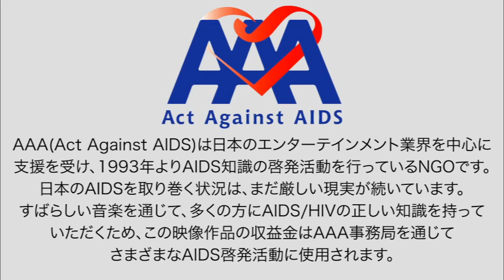桑田佳祐 - 昭和八十八年度！ 第二回ひとり紅白歌合戦（トレーラー）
桑田佳祐
LIVE Blu-ray & DVD「昭和八十八年度！ 第二回ひとり紅白歌合戦」

桑田佳祐 「昭和八十八年度！ 第二回ひとり紅白歌合戦」3月12日緊急発売大決定!!
2013年11月30日，12月1日、3日、4日の4日間に渡り、パシフィコ横浜 国立大ホールで開催された桑田佳祐によるAct Against AIDSコンサート「昭和八十八年度！ 第二回ひとり紅白歌合戦」のBlu-ray・DVDが3月12日に緊急発売されることが決定しました！

桑田佳祐「昭和八十八年度！ 第二回ひとり紅白歌合戦」
3月12日(水) 発売

Blu-ray（1枚）￥7,000＋税　VIXL-600
DVD（2枚組）　￥7,000＋税　VIBL-1200～1201

◎　全55曲完全収録
◎　全編完全オリジナル編集
◎　全曲歌詞字幕ON/OFF機能付き
◎　ミニポスター封入
◎　Blu-ray高音質(96kHz24bit)収録

【初回プレス仕様】※Blu-ray、DVD共通
★　シルバースリーブケース付き
★　未公開ライブ写真による、ダブルジャケット仕様

＊この作品の収益金の一部は、AAA事務局を通じてさまざまなエイズ啓発活動に使用されます。

【収録曲】
01     東京ラプソディ / 藤山一郎 （1936）
02     銀座カンカン娘 / 高峰秀子（1949）
03     銀河のロマンス / ザ・タイガース（1968）
04     虹色の湖 / 中村晃子（1967）
05     スワンの涙 / オックス（1968）
06     涙の季節 / ピンキーとキラーズ    （1969）
07     小さなスナック / パープル・シャドウズ（1968）
08     涙のかわくまで / 西田佐知子（1967）
09     エメラルドの伝説 / ザ・テンプターズ（1968）
10     京都の恋 / 渚ゆう子（1970）
11     若者たち / ザ・ブロードサイド・フォー（1966）
12     この広い野原いっぱい / 森山良子（1967）
13     風 / はしだのりひことシューベルツ（1969）
14     なごり雪 / イルカ（1974）
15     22才の別れ / 風（1975）
16     わかれうた / 中島みゆき（1977）
17     I LOVE YOU / 尾崎豊（1991）
18     恋におちて -Fall in love- / 小林明子（1985）
19     リバーサイドホテル / 井上陽水（1982）
20     桃色吐息 / 髙橋真梨子（1984）
21     遠く遠く / 槇原敬之（1992）
22     春よ、来い / 松任谷由実（1994）
23     グッド・ナイト・ベイビー / ザ・キング・トーンズ         （1969）
24     小指の想い出 / 伊東ゆかり（1967）
25     星のフラメンコ / 西郷輝彦（1966）
26     太陽がくれた季節 / 青い三角定規（1972）
27     傷だらけのローラ / 西城秀樹（1974）
28     手紙 / 由紀さおり（1970）
29     港町ブルース / 森進一（1969）
30     恋の奴隷 / 奥村チヨ（1970）
31     シクラメンのかほり / 布施明（1975）
32     みずいろの手紙 / あべ静江（1973）
33     東京砂漠～おいしい秘密 / 内山田洋とクール・ファイブ〜桑田佳祐（1976/2013）
34     北の宿から / 都はるみ（1975）
35     見上げてごらん夜の星を / 坂本九（1963）
36     喝采 / ちあきなおみ（1972）
37     ドリフメドレー / ザ・ドリフターズ
　　　〜チョットだけョ！全員集合（1973）
　　　〜ドリフのズンドコ節（1969）
　　　〜ドリフのビバノン音頭（1973）
38     Jupiter / 平原綾香（2003）
39     カブトムシ / aiko（1999）
40     ありがとう / いきものがかり（2010）
41     イージュー★ライダー / 奥田民生（1996）
42     やさしくなりたい / 斉藤和義（2011）
43     六本木心中 / アン・ルイス（1984）
44     TOKIO / 沢田研二（1980）
45     なんてったってアイドル / 小泉今日子（1985）
46     男の子女の子 / 郷ひろみ（1972）
47     どうにもとまらない / 山本リンダ（1972）
48     Born This Way～東京五輪音頭～Born This Way / レディ・ガガ〜三波春夫（2011/1964）
49     SOMEDAY / 佐野元春（1981）
50     ひだまりの詩 / Le Couple（1997）
51     アンパンマンのマーチ / ドリーミング（1988）
52     愛のさざなみ / 島倉千代子（1968）
53     帰ろかな / 北島三郎（1965）
54     川の流れのように / 美空ひばり（1989）
55　   笑って許して / 和田アキ子（1970）